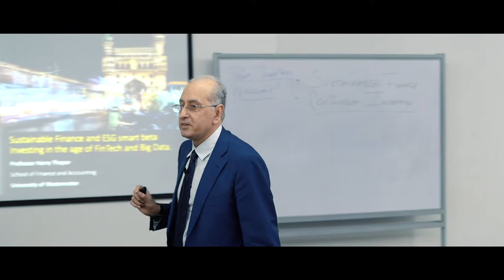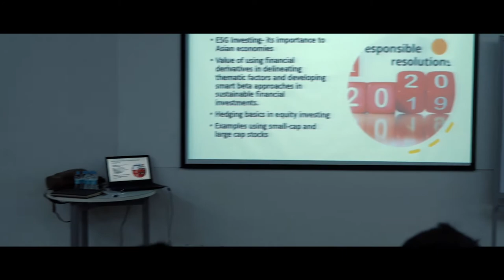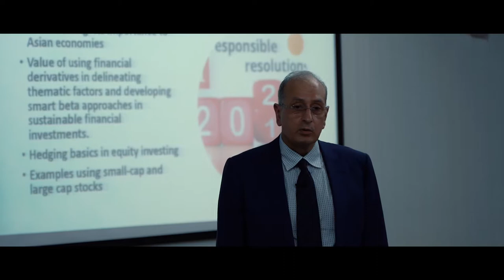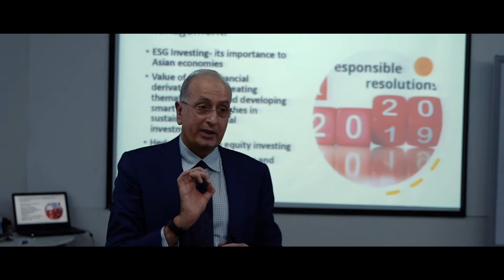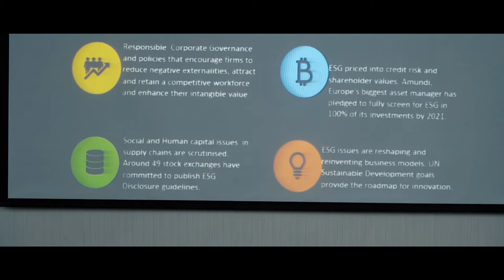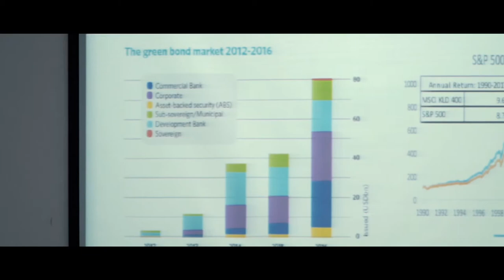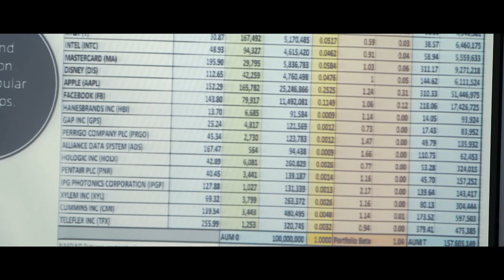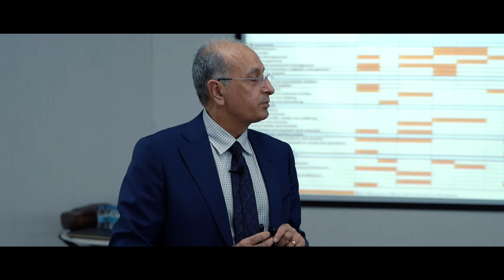Session on Continuing the ESG Factorial Approach to Sustainable Finance Theme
Professor Harry Thapar is the Head of the School of Finance and Accounting at Westminster Business School. He joined the University of Westminster after having worked as a Treasurer and Manager in a major Japanese Citibank and as a Chief Markets Analyst/Strategist for a US company. He has over thirty years of combined experience in Financial Services and in HEIs. He has broad experience teaching on MBA and MSc Finance courses in the following speciality areas of finance, namely: FinTech, Corporate Finance (mergers and acquisitions), Wealth and Fund management and Risk Management, Financial Derivatives, Equity Portfolio Management, and Fixed Income securities.